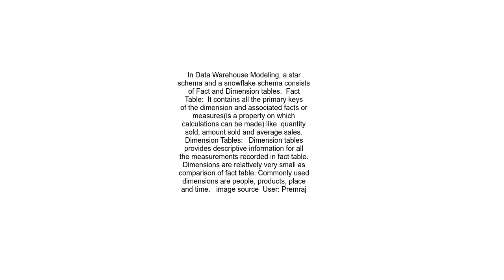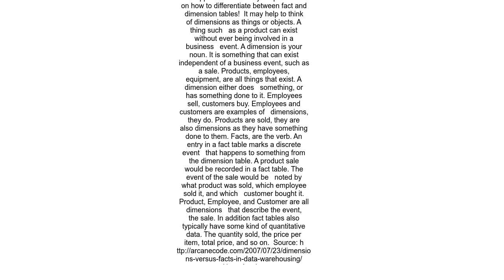Difference between Fact table and Dimension table